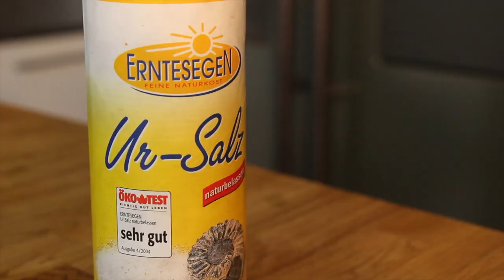Spargel-Pesto mit grünem Spargel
Heute gibt es ein tolles Pasta-Rezept das wunderbar ist.
Gerade wenn es draussen sommerlich warm ist und man weniger LUST hat länger in der Küche zu bleiben!
Der Sommer ist einfach zu kurz. also ein tolles Spargel-Pesto. klasse Pasta dazu und fertig ist der Genuss!

Zutaten: ca. 4 Personen
- 400g grüner Spargel,
- 500g Pasta nach Wahl, Dinkel + Weizenpasta
- 2 EL Olivenöl
- 1/2 Topf Basilikum + 1/2 Bund Petersilie
- Kräutersalz
- Salz
- Pfeffer
- 1-2 Zehen Knoblauch
- 25g Walnüsse
- 25g Cashews
(- Wer mag Parmesan ca. 80g)

Praktisch:
- Zutaten bereitstellen
- Mixer oder Küchenmaschine
- evtl. kleine Gläser mit Deckel zum abfüllen
- Sieb
- Küchenbrett
- Schüssel zum mischen

Tipps:
- Das Pesto lässt sich super abfüllen, ist auch als Mitbringsel oder kleines Geschenk klasse
- Trocknet das Pesto im Glas etwas an, einfach mit Olivenöl mischen und verwenden
- Das Pesto ist ohne Käse locker 7 Tage im Kühlschrank haltbar.
Länger habe ich es noch nicht gelagert.
- Auch in Kombination mit Erbsen oder Zucchini unschlagbar
- Unbedingt frische Kräuter verwenden
- Unbedingt ein gutes, qualitativ hochwertiges Öl verwenden, schmeckt man einfach!
- Pestosorten sind auch zum grillen mit Brot ein Genuss
- Das Pesto lässt sich leichter mit den Nudeln mischen, wenn man etwas Nudelwasser dazu gibt!

Ich trage im Video:
**Wangen: Trend Sensitive "pink Harmony"
Lippen: "Intense Crush" Lily Lolo, Lippenstift
Augen: Lily Lolo Laid Bare Palette + Dr. Hauschka Volume Mascara, Lavera  Benecos Kajal, black
Teint: CC-Cream Sante 6 in 1 Ton: 020
Top: Zara

Transparenz:
**Produkte die mir zum ausprobieren zugesendet wurden!
** Natural Palette 01, Dr. Hauschka
** Blush, Trend Sensitive Pink Harmony, Lavera

Folgt mir.

Einen schönen Freitag!
LadyLandrand